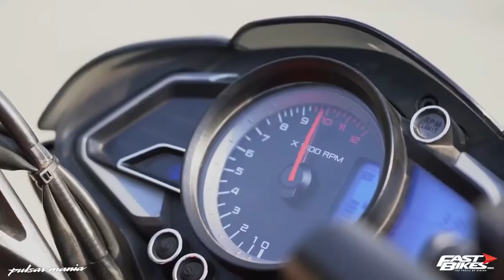How to be a better rider | Pulsar mania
This pulsar mania video will help you to become a better and safer rider.

Motul Combo of C2 Chain Lube (150 ml) and C1 Chain Clean for All

Music source -
A Magical Journey Through Space by Leonell Cassio